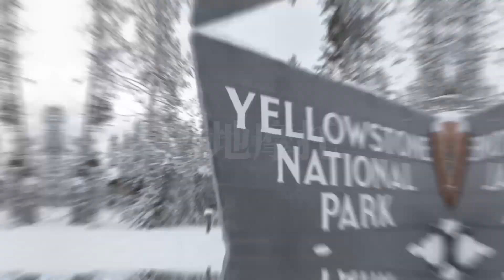北美冬季五大独特运动项目